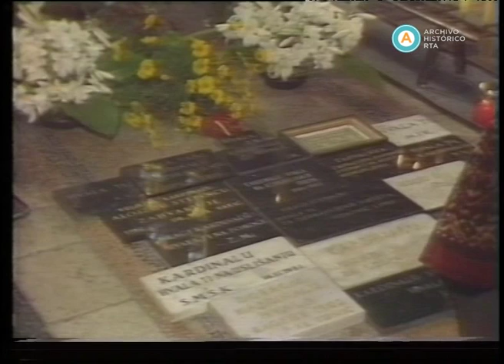AV-3193 [El presidente de facto Bignone visita Croacia en su gira por Yugoslavia]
En el marco de la gira que el presidente de facto Reynaldo Bignone realiza a Yugoslavia para participar en VI Conferencia de las Naciones Unidas para el Comercio y el Desarrollo (UNCTAD), visita Zagreb, capital de la República Socialista de Croacia. Bignone y su esposa son recibidos en la antigua Catedral gótica zabrebí por el obispo local, quien da lectura a un texto en castellano a modo de saludo. Bignone devuelve gentilezas e ingresan al templo mientras suenan los órganos. Luego, puede verse a Bignone y su señora en oración; después, saludan a dignatarios religiosos. La cámara toma planos de detalles de la arquitectura y el mobiliario, así como de algunos detalles del exterior. Tras un intervalo de barras de ajuste, puede verse que Bignone recorre una fábrica metalúrgica autogestionada.